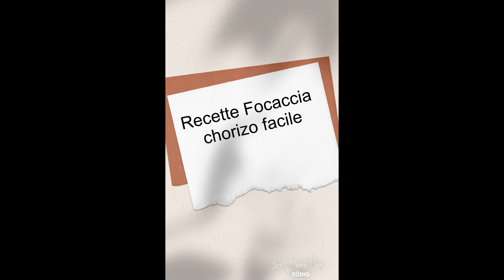Recette focaccia au chorizo facile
Une recette à réaliser rapidement à la maison!
La recette papier de la focaccia chorizo facile sur zodio.fr